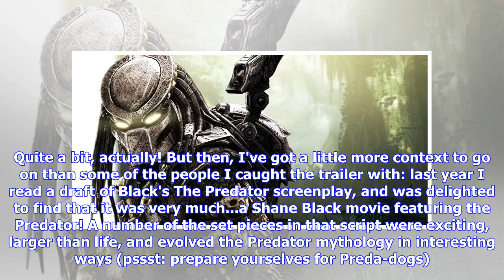Breaking News | CinemaCon 2018: We Saw The First Trailer For Shane Black’s THE PREDATOR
Earlier today, the very first trailer for Shane Black's The Predator was screened as part of 20th Century Fox's CinemaCon panel, and the response among the folks I spoke with afterwards seemed to be...mixed? Uncertain? Only one or two people I spoke with straight-up disliked what we saw, but it's worth noting that the general consensus was "Not Yet Sold". Me, I enjoyed it. Quite a bit, actually! But then, I've got a little more context to go on than some of the people I caught the trailer with: ...